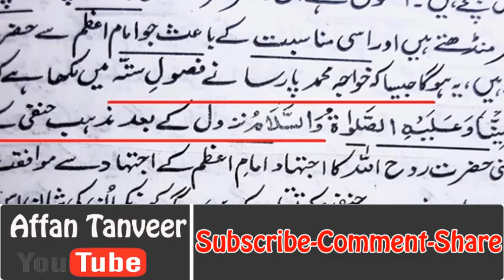Mualana Fazal Rehman Ka Imama | Zard Rang | Engineer Muhammad Ali Mirza